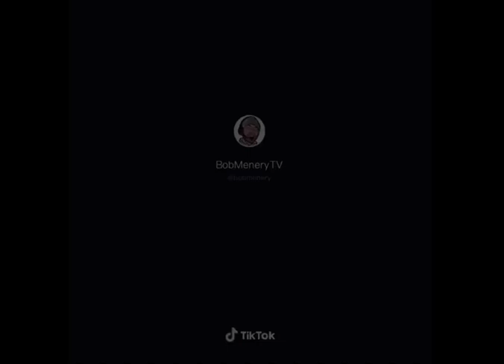Bob Menery Commentary Compilation #1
All clips in this video were made by @BobMenery on twitter, instagram and tik tok.